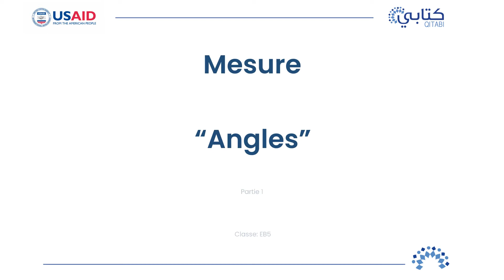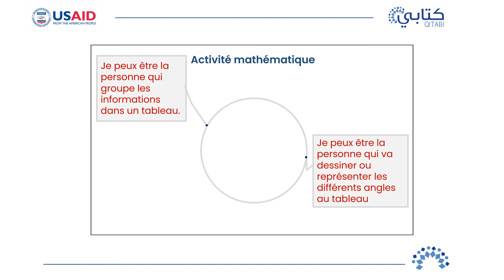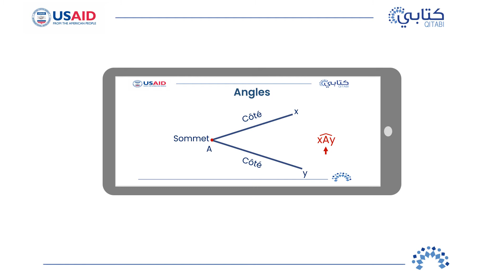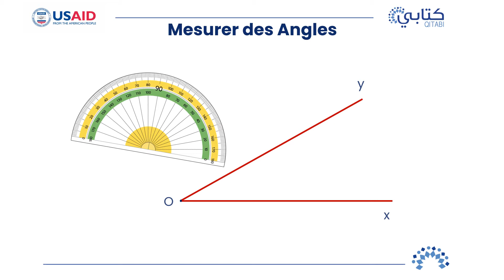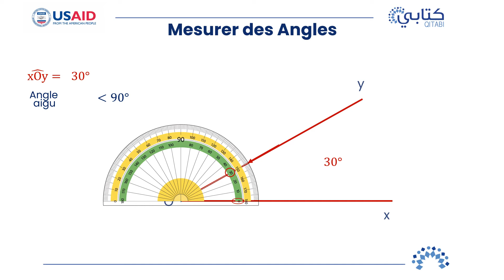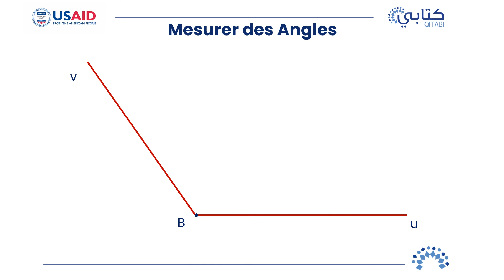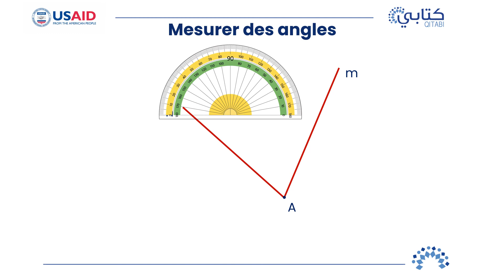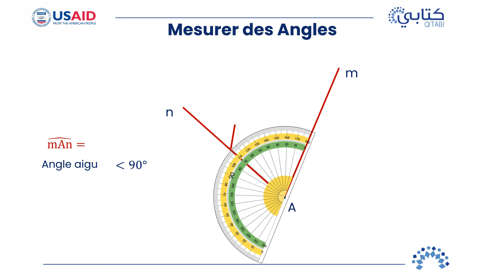Géométrie et Mesure – Angles – EB5 – Partie 1